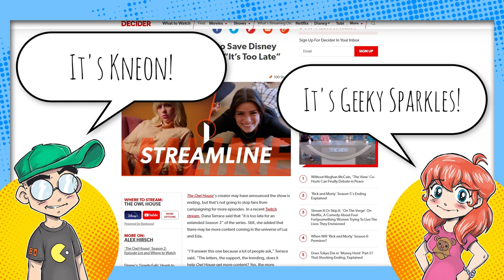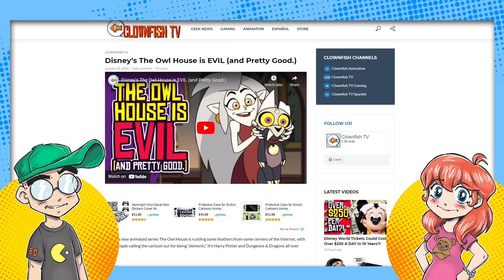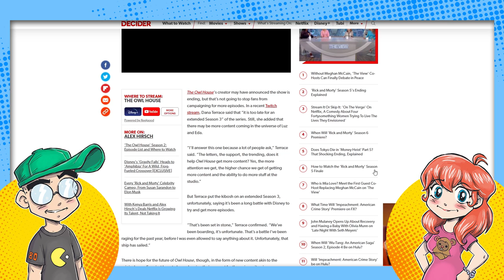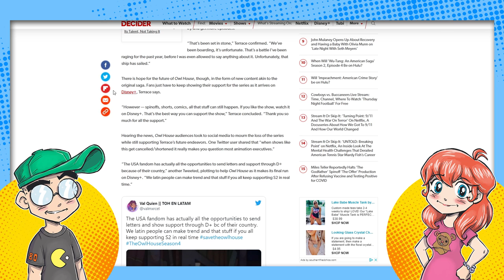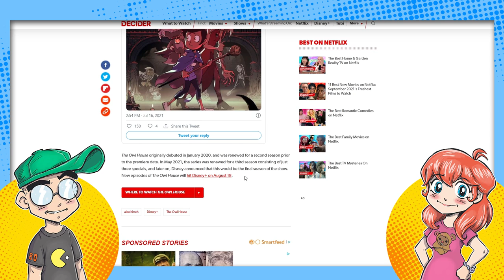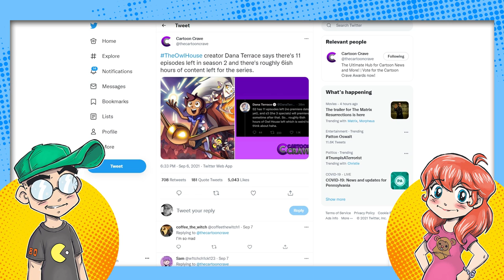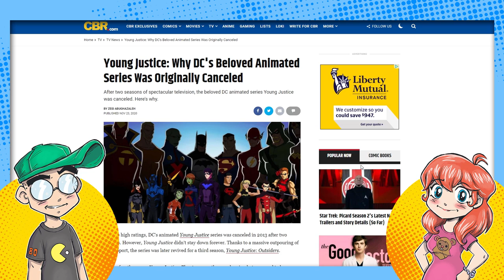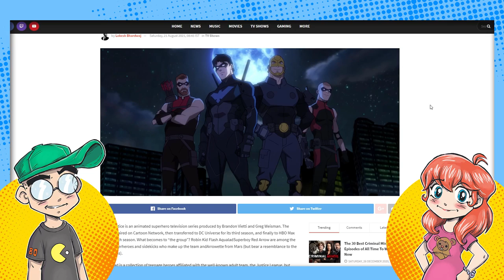The Owl House CANCELLED by Disney! Young Justice Gets a Season 4?!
The Owl House got cancelled by Disney, with Season 3 only being a handful of specials. But cartoons can always return -- even if it's years later -- as evidenced by Young Justice continuing on for a fourth season.